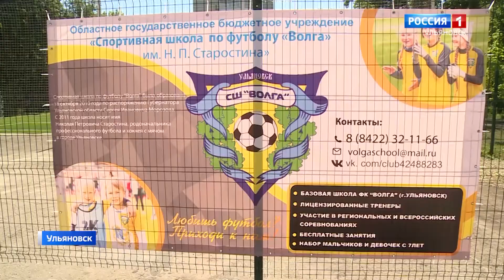Ульяновские физкультурники получили награду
Губернатор наградил отличников ульяновского спорта.